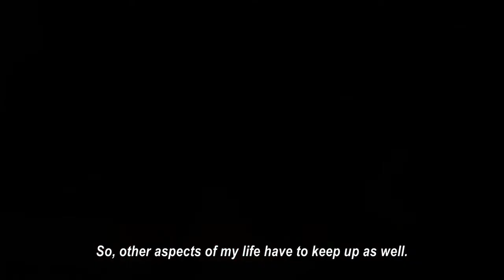Fast & Feel Love (2022) | Official Trailer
When a world champion of sport stacking is dumped by his long-time girlfriend, he has to learn basic adulting skills in order to live alone and take care of himself.

Director: Nawapol Thamrongrattanarit
Starring: Nat Kitcharit, Urassaya Sperbund, Anusara Korsamphan, Wipawee Patnasiri, Keetapat Pongruea